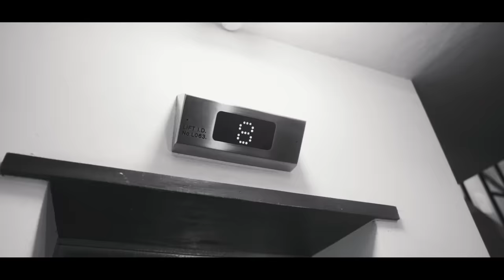PS Hitsquad x Kwengface - Proton [Music Video] | GRM Daily